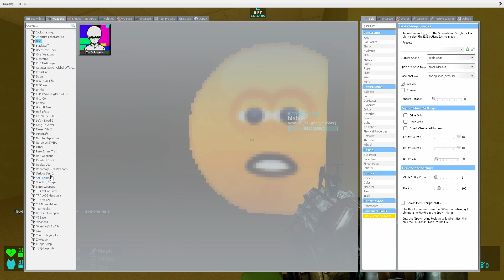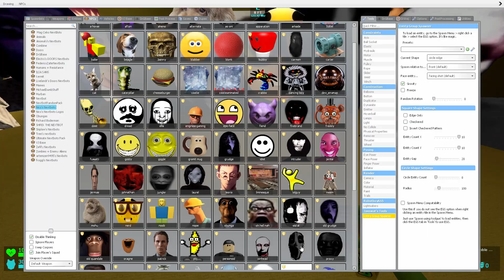NICOS NEXTBOTS and WEDNESDAY ADDAMS in BACKROOMS GMOD!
Hi, friend! 😊